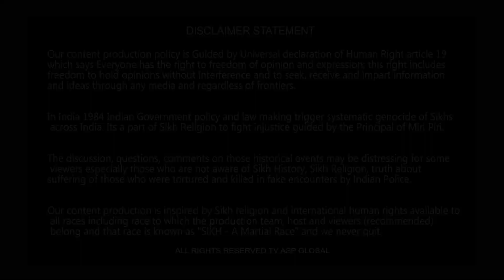ਮਨਜਿੰਦਰ ਸਿੰਘ ਸਿਰਸਾ 'ਤੇ ਵਰ੍ਹੇ ਕਾਹਨਸਿੰਘਵਾਲਾ